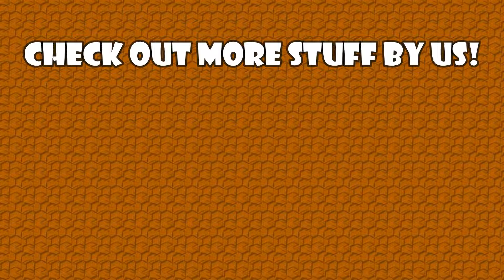DBZ: Legacy of Goku 2 - (Part 11) "Grinding and Talking"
Hayden returns. It has been so long since he played this game.